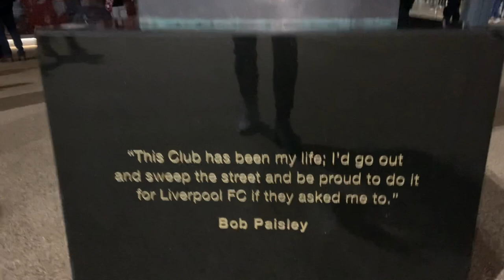*LIMBS AS MANE AND JOTA SCORE* | LIVERPOOL 2-0 ATLETICO MADRID VLOG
Liverpool sleep Atletico through Jota & Mane. James Redmond reacts to Liverpool going through to the round of 16